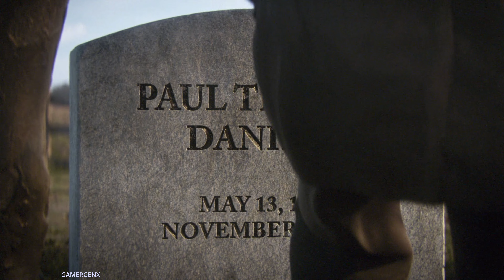Heroes of Freedom: WWII Soldiers Rise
**Get ready to dive into the intense battlefields of the past with our latest video on Call of Duty: WWII! 🎮⚔️**

In this action-packed gameplay, we explore the immersive world of Call of Duty: WWII, showcasing its stunning graphics, captivating storyline, and exhilarating multiplayer features. Whether you're a seasoned veteran of the franchise or new to the series, this video provides an in-depth look at what makes Call of Duty: WWII a must-play title.

✨ **Video Highlights:**
• A breakdown of the thrilling campaign mode, set during the harrowing events of World War II.
• Tips and tricks to improve your multiplayer gameplay for dominance on the battlefield.
• An overview of the diverse maps and game modes that bring the multiplayer experience to life.
• A detailed look at weapon customization and the various classes you can choose from.
• Exclusive gameplay footage featuring nail-biting moments and epic victories!

Timestamps:
00:00 The Resistance
5:00 Undercover
10:00 Enemy Within
15:00 Double Agent
20:00 Betrayal
25:00 Infiltration
30:00 Sabotage